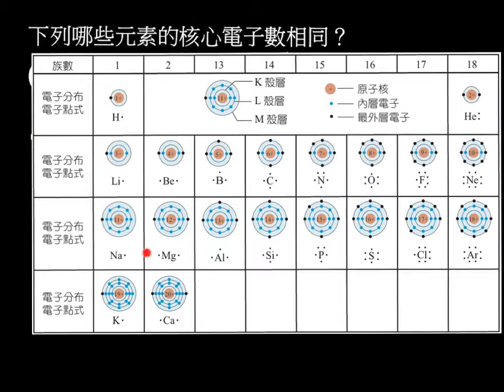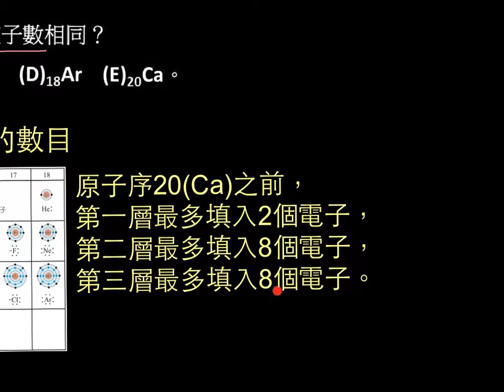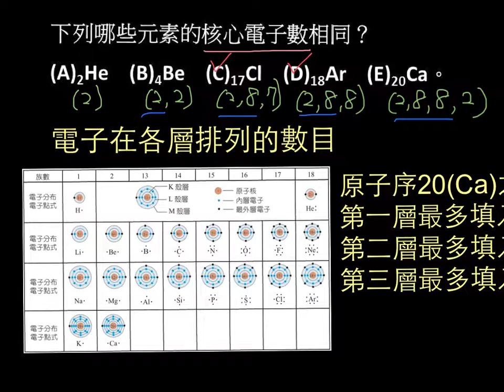基化一2-2P046類題01